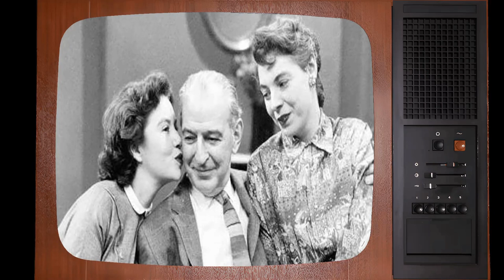TikTok Data Reveals: Guiding Light TV Series Is Unappreciated by the Younger Generation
Kim Zimmer as Reva Shayne
Beth Chamberlin as Beth Raines
Maureen Garrett as Holly Norris
Robert Newman as Joshua Lewis
Beth Ehlers as Harley Cooper
Frank Dicopoulos as Frank Cooper, Jr.
Ron Raines as Alan Spaulding
Grant Aleksander as Phillip Spaulding
Michael O'Leary as Dr. Rick Bauer
Justin Deas as Frank 'Buzz' Cooper, Sr.
Jordan Clarke as Billy Lewis, II
Bradley Cole as Jeffrey O'Neill
Melissa Hayden as Bridget Readon-Lewis
Maeve Kinkead as Vanessa Chamberlain
Emme Rylan as Lizzie Spaulding
Crystal Chappell as Olivia Spencer
David Fonteno as Dr. Charles Grant
Gina Tognoni as Dinah Marler
Mandy Bruno Bogue as Marina Cooper
Petronia Paley as Vivian Grant
Jerry verDorn as Ross Marler
Robert T. Bogue as A.C. Mallet
Mary Stuart as Meta Bauer
Crystal Hunt as Lizzie Spaulding
Nicole Forester as Cassie Layne
Beverlee McKinsey as Alexandra Spaulding
Tina Sloan as Lillian Raines
Bonnie Dennison as Susan 'Daisy' Lemay
Daniel Cosgrove as Bill Lewis, III
Murray Bartlett as Cyrus Foley
Elizabeth Keifer as Blake Thorpe
Jessica Leccia as Natalia Rivera
Lawrence Saint-Victor as Remy Boudreau
Sharon Leal as Dahlia Crede
Ricky Paull Goldin as Gus Aitoro
Michael Zaslow as Roger Thorpe
Caitlin Van Zandt as Ashlee Wolfe
Michelle Ray Smith as Ava Peralta
Laura Wright as Cassie Layne
John Driscoll as Coop Bradshaw
Jay Hammer as Fletcher Reade
Peter Simon as Dr. Ed Bauer
Amelia Marshall as Gilly Grant
Terrell Tilford as David Grant
Kurt McKinney as Matt Reardon
Tom Pelphrey as Jonathan Randall
Orlagh Cassidy as Doris Wolfe
E.J. Bonilla as Rafe Rivera
Jean Carol as Nadine Cooper
Marty West as Shayne Lewis